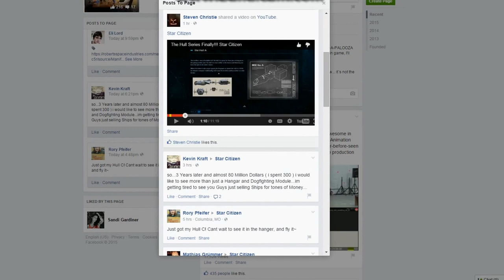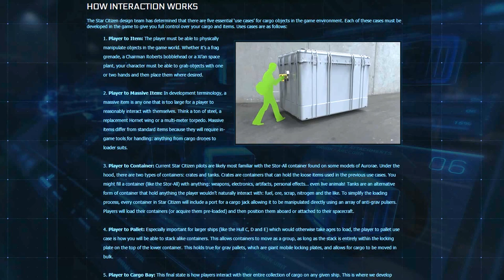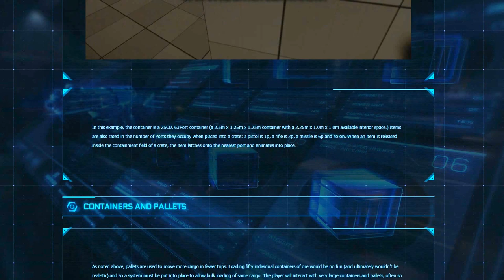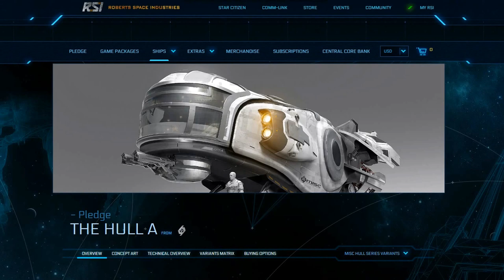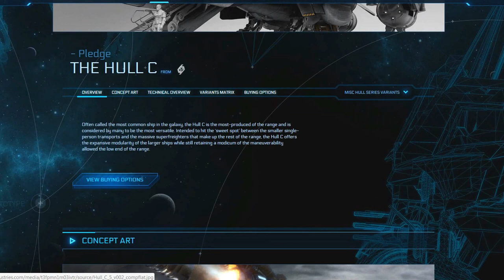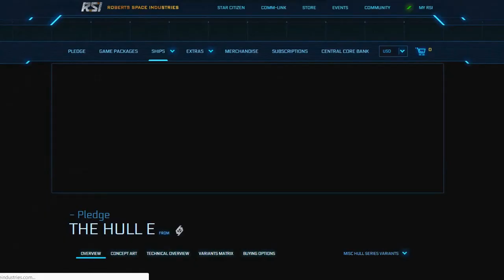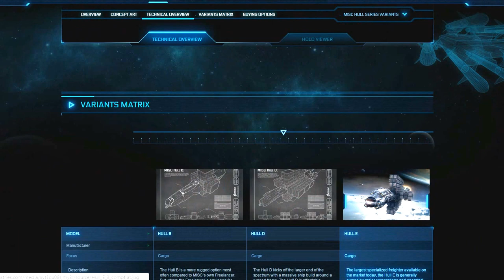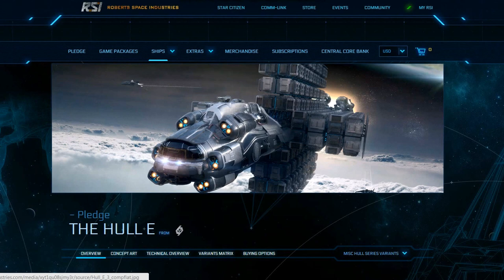STAR CITIZEN ★ HULL CLASS ★ GRABBY HANDS ★ FRUSTRATED BACKERS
In this episode of Star ★ Citizen we go over the rising anger of frustrated backers, the progress of grabby hands and how every pixel will be interactive, and finally the good and bad of the hull class series concept ships A through E.